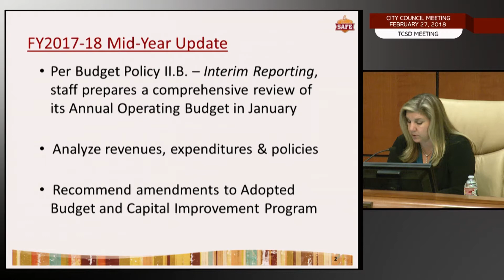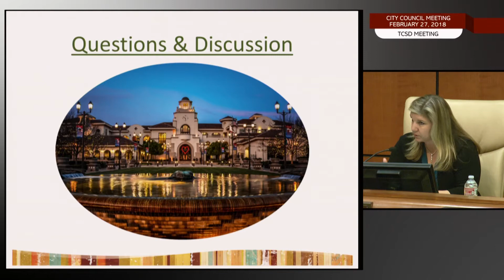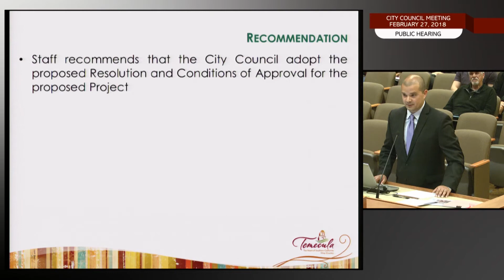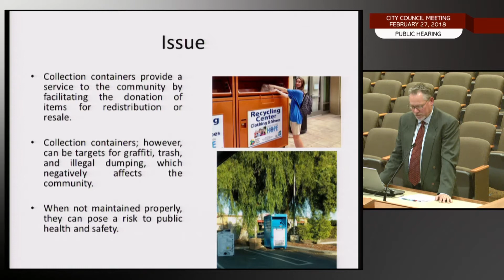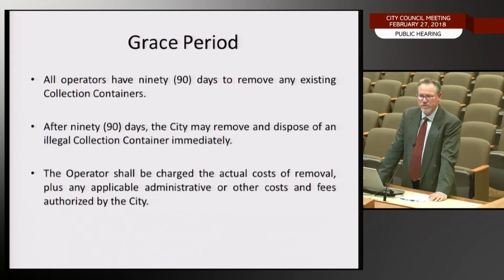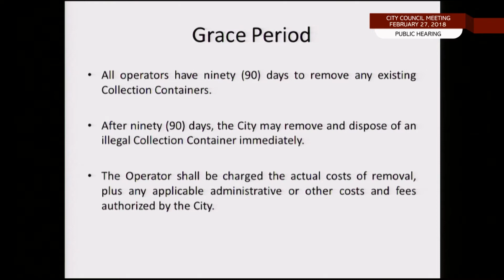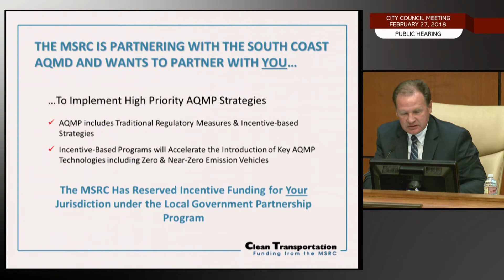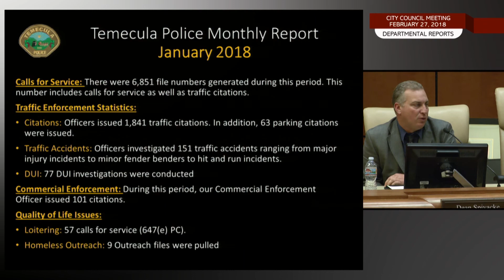Temecula City Council Meeting - February 27, 2018